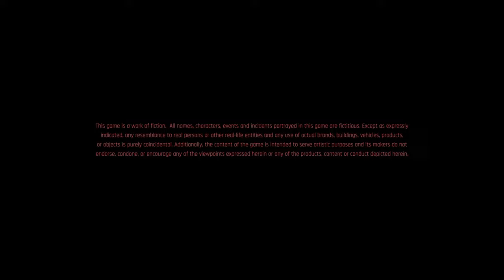CyberPunk 2077 Corpo Gameplay Part - 1 The Corpo Rat (Ultra,4k)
Cyberpunk 2077 Corporation mode gameplay.
The first Main Mission of Punk 2077 "The Corpo Rat" V a Corporation agent get F d by his corporation (some boss issue).

system -
i7, 16Gigs
nvidia RTX
Stay tune for complete Story.
cyberpunk 2077 gameplay new